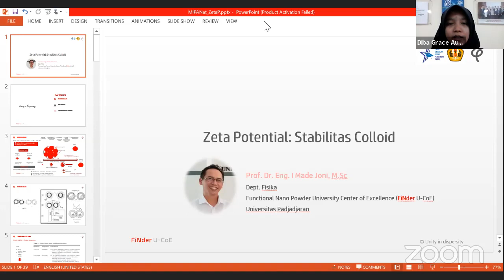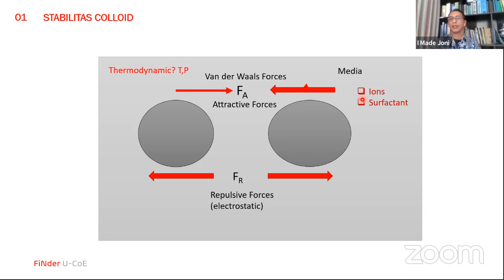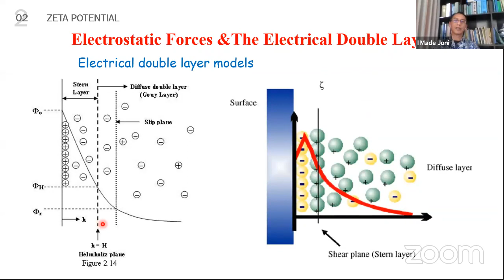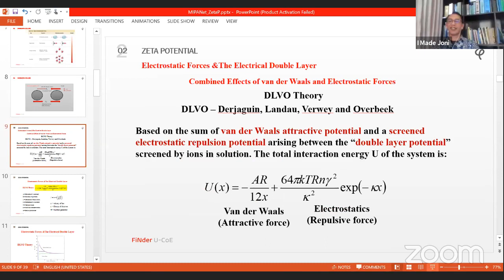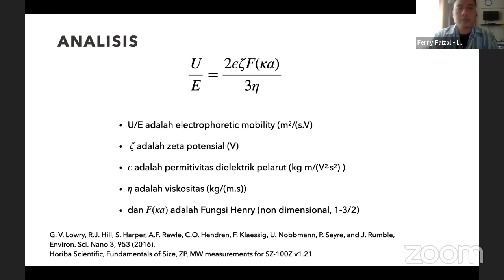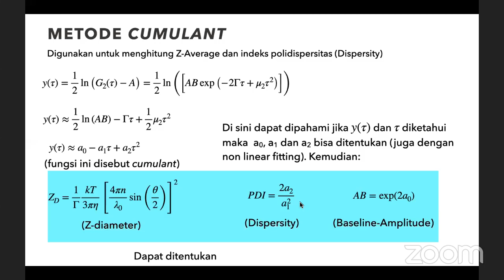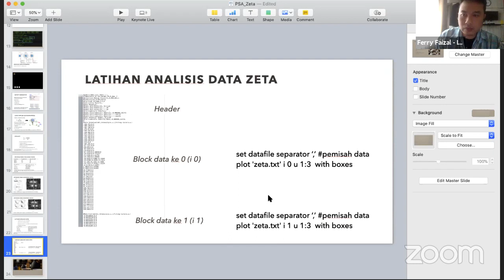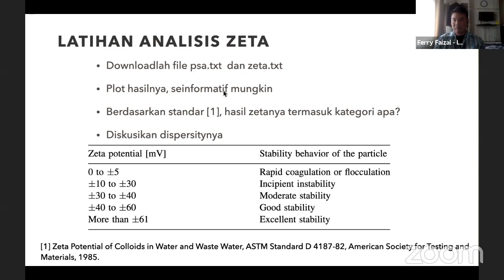Advanced Characterization for Material Science: Zeta Potensial